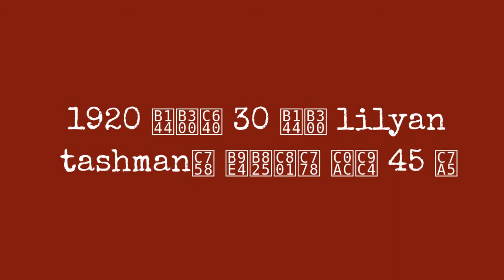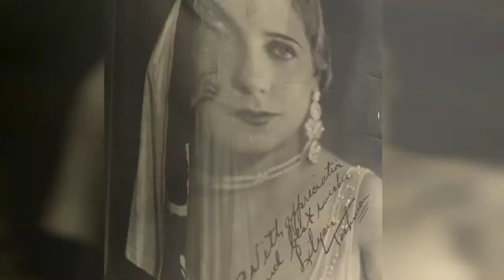1920 30 Lilyan Tashman 45 !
Born 1896 in Brooklyn, New York, American vaudeville, Broadway, and film actress Lilyan Tashman was tall, blonde, and slender with fox-like features and a throaty voice. She freelanced as a fashion and artist's model in New York City.

By 1914, Tashman was an experienced vaudevillian, appearing in Ziegfeld Follies between 1916 and 1918. In 1921, she made her film debut in Experience, and over the next decade and a half she appeared in numerous silent films. With her husky contralto singing voice she easily navigated the transition to sound film.

Best known for her supporting roles as tongue-in-cheek villainesses and the vindictive "other woman", Tashman made 66 films over the course of her Hollywood career and although she never obtained superstar status, her cinematic performances are described as "sharp, clever and have aged little over the decades."

Tashman became the talk of the town because of her wardrobe and lavish parties. She died of cancer in New York City in 1934 at the age of 37. Her last film, Frankie and Johnny, was released posthumously in 1936.

Take a look at these glamorous photos to see the beauty ofLilyan Tashman in the 1920s and '30s.
0:00 - Intro

?sub_confirmation=1
❤️About Us❤️